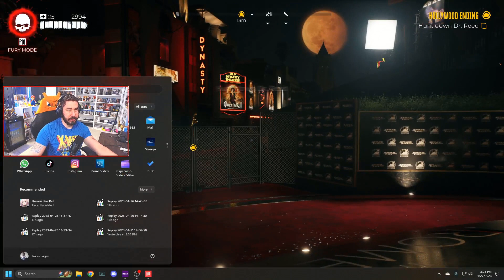Dead Island 2: The End of The Line - Walkthrough Gameplay (PC Gameplay)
Welcome Back everyone to another gameplay Series and today will be playing The NEW Dead Island 2! We finally have a new title after 10 years from the original game.

- Dead Island 2 Full Gameplay
- Dead Island 2 Ending
- Dead Island 2 All Weapons
- Dead Island 2 All Safe locations
- Dead Island 2 All Secret Weapons
- Dead Island 2 How to Find
- Dead Island 2 How to beat
- Dead Island 2 Where to locate
- Dead Island 2 Location